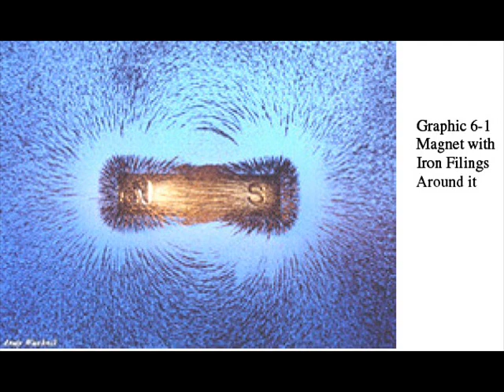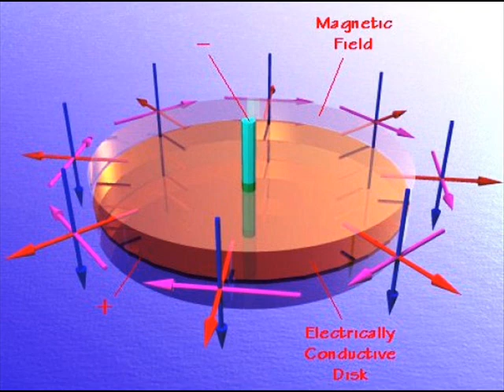Free Energy Interview- Guest Jerry Thomas Part 2 Of 4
Stephen Sindoni host of Stephens World Talk Radio continues the interview with guest Jerry Thomas a scientist and inventor. Jerry Thomas has worked with Foster Gamble of the Thrive Movement to develop cutting edge new technology. Find out what you can do to free yourself from the clutches of the energy controllers. To purchase a copy of Jerry's new Free Energy book or to make a donation, go